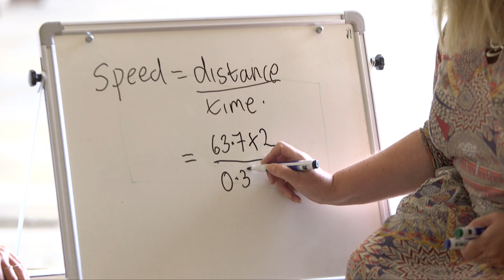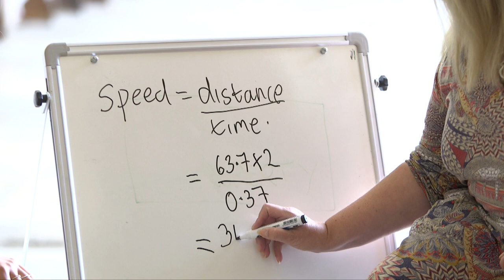Professor Val Gibson recreates Newton's famous speed of sound experiment in Nevile's Court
Trinity Fellow Professor Valerie Gibson recreates Newton's famous speed of sound experiment in Nevile's Court. She is joined by students Lisa Winkler and Philippa Worsley during Trinity’s first residential weekend for women interested in studying STEMM subjects at university.